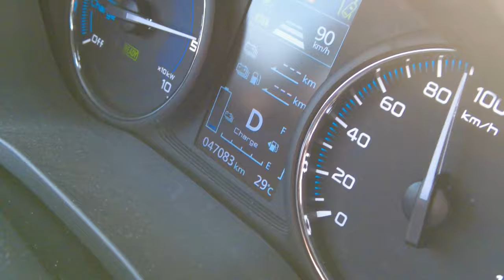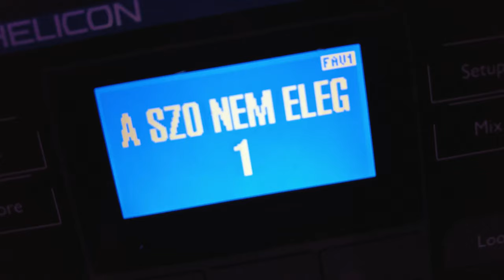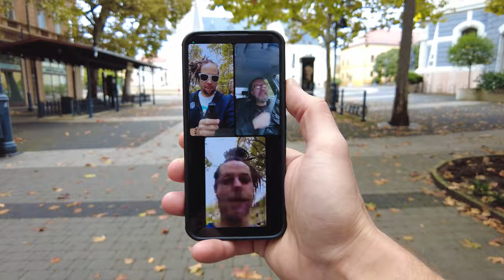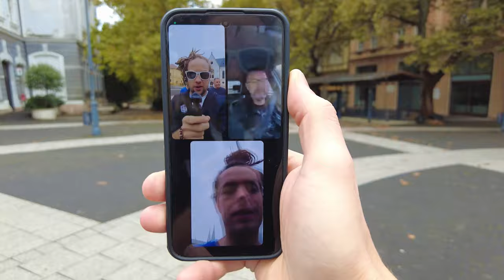ManGoRise X Kaposvár 2023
Nyerj betekintést a kasposvári koncertünket övező pillanatokba, illetve keresd a rejtett örömöket :D  Ugyanis a videóban ilyeneket is rejtettünk el !
Ha tetszett, jelezd felénk :)